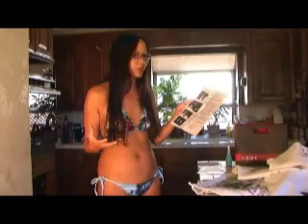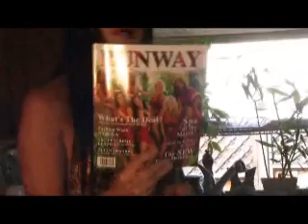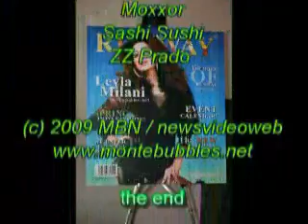Notaspringchick Wrapup Runway Magazine Liberace Oscar Suite - 2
Part 2.  Notaspringchick Wrapup of the 2009 Oscar Gifting Suite from the Liberace Penthouse by Runway Magazine.